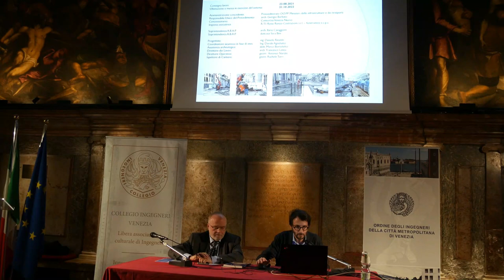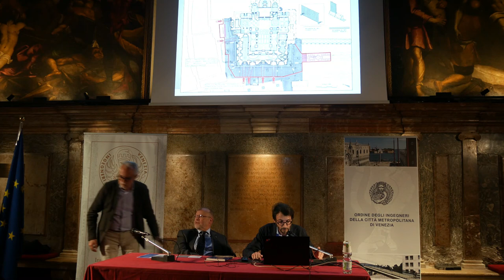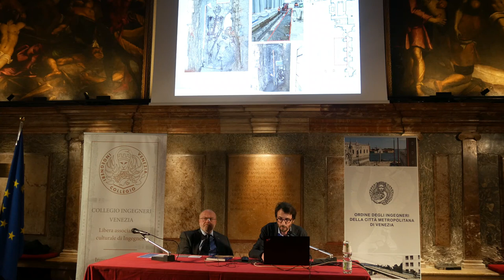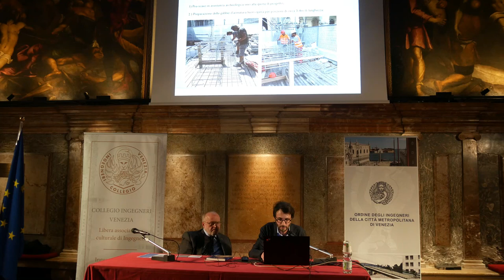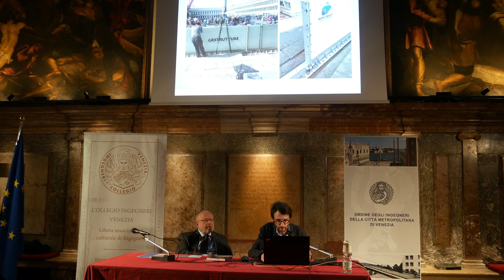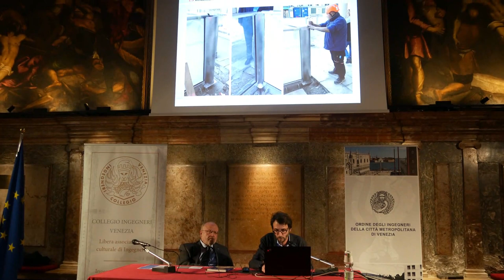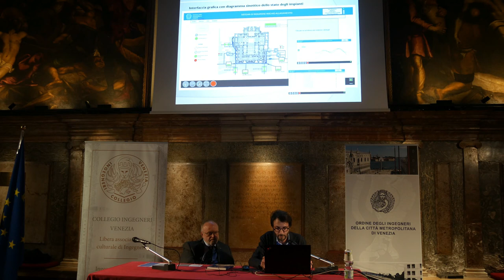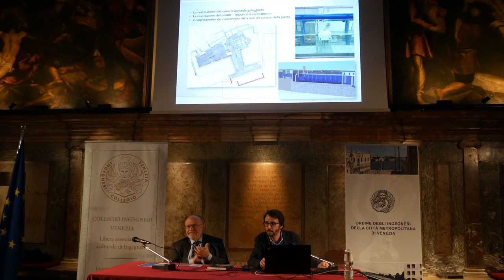Francesco Lanza, cantieri lavori di difesa acque alte Basilica e piazza San Marco